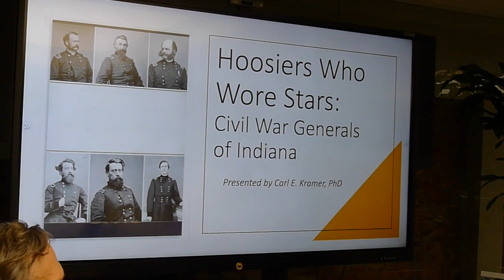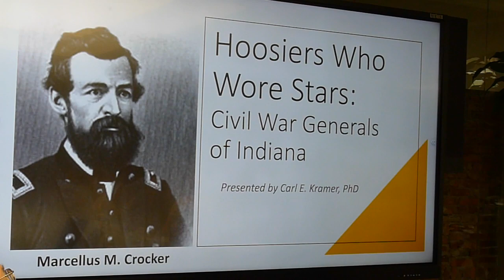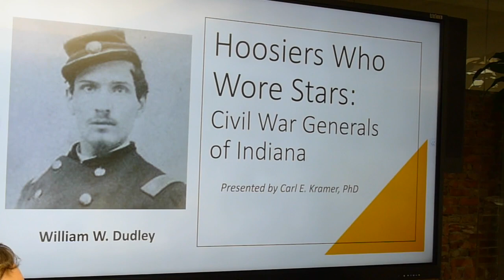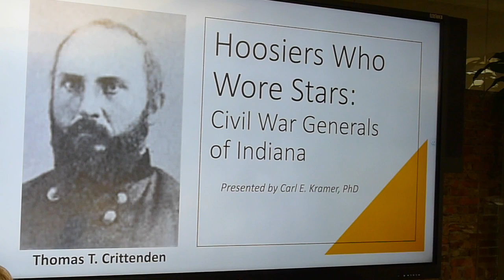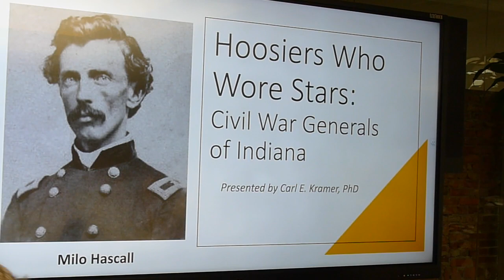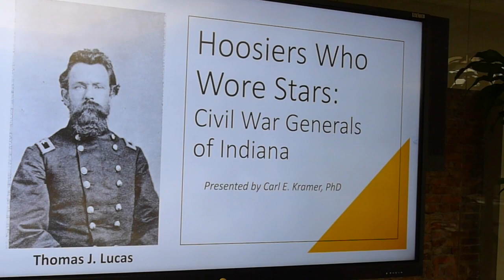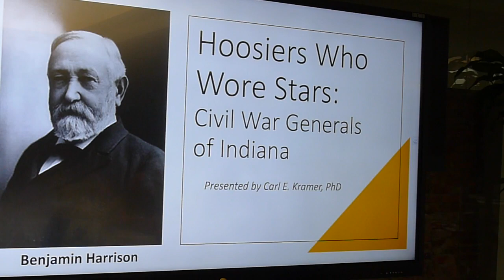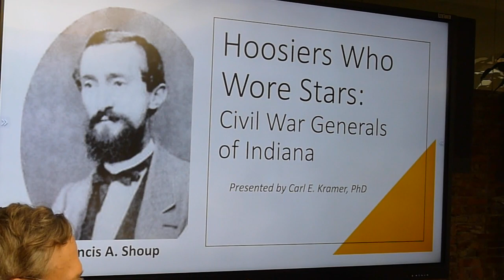Civil War Generals of Indiana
This is a presentation by Dr. Carl Kramer, PhD to the Louisville Historical League on Sunday August 20, 2023 regarding his new book 'Civil War Generals of Indiana'.